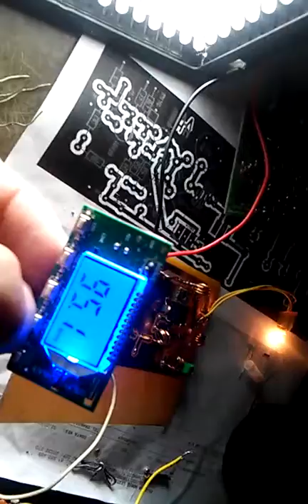transmissor fm 7wat ou 15wat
montagem manual por Jose antônio berdiante